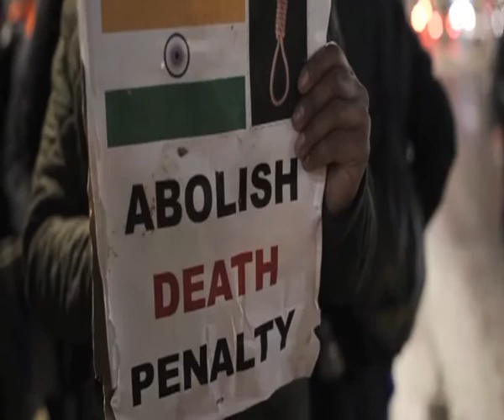10 Downing St. Vaisakhi Celebrations 2013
This programme follows the fourth year Vaisakhi celebrations at 10 Downing St. For the first time in history ,Kirtan is performed inside the walls of the Prime Minister's home . Member of the Sikh Community were invited as the PM's guests ,as he recognised integral role the faith plays in the UK.